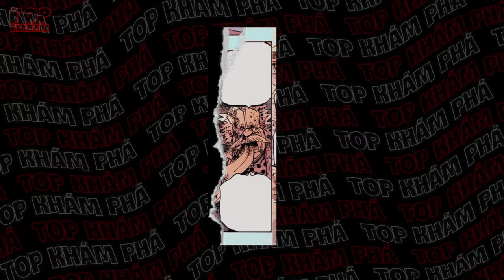FULL CHAP MỚI 1108 OP | LUFFY HÓA KHỔNG LỒ CÂN CẢ SATURN VÀ KIZARU?